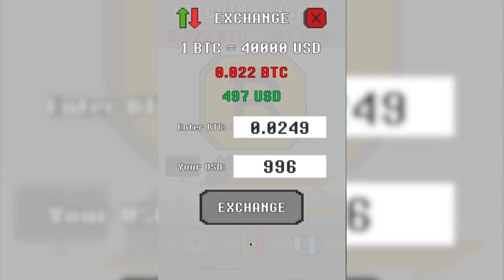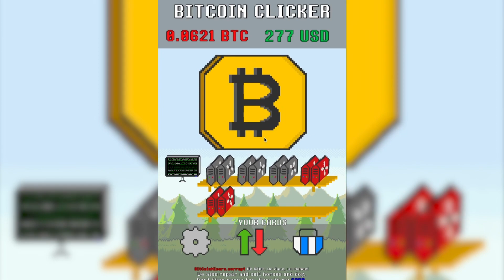BitCoin Clicker | Walkthrough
Walkthrough video of the online game BitCoin Clicker .